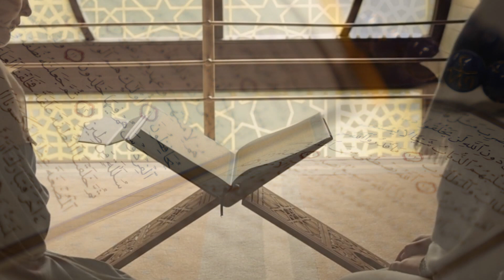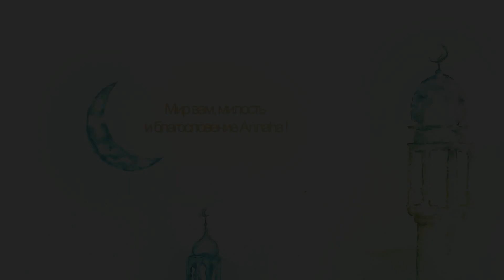Грех который тяжелее, чем уничтожение всего мира.